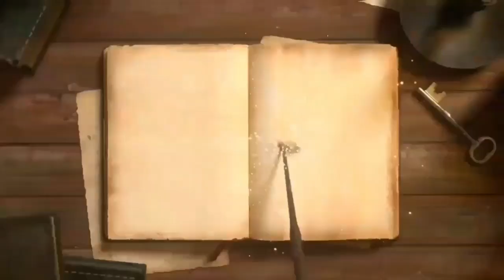SABDA PALON || Pupuh 17 - Menuju Keraton Keling ( Akhir Tahun 1445 Masehi )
Musik backsound ▶️ :
Track : SEWELAS